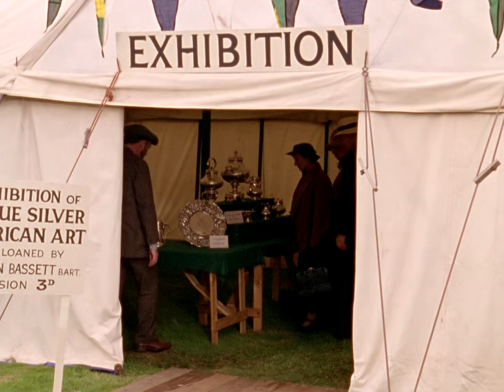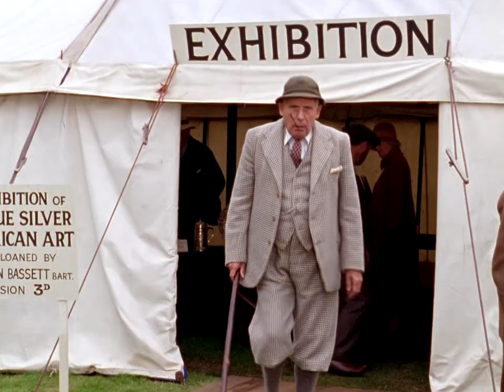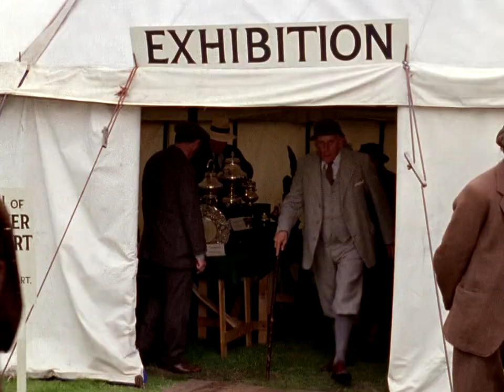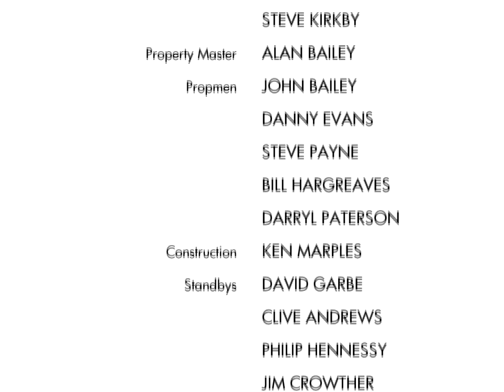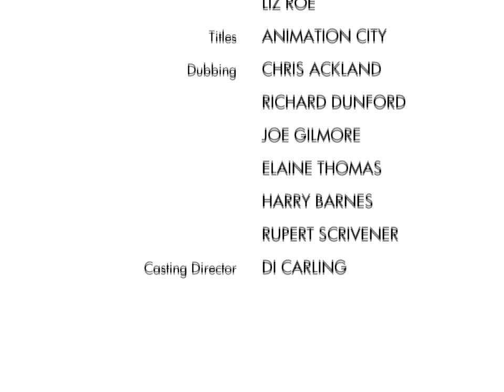[Support Ukraine Now] Jeeves And Wooster — Trouble at Totleigh Towers (S04E05) [Full HD] [subtitles]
Bertie goes to Totleigh Towers at Stephanie "Stiffy" Byng's request. She wants him to steal an African statue which she thinks is evil. Gussie Fink-Nottle at Madeline Bassett's request has become a vegetarian, but this is too much for him and he falls for the cook (Emerald) who has been feeding him steak and kidney pie at midnight. Madeline, with Gussie out of the way, falls for Bertie, who steals the statue but has to return it when the owner (Major Plank) will not buy it back. Bertie then blacks up to pretend to be an African wanting to get the statue back for his tribe, just as the real Africans turn up. Jeeves can sort things out though, for a price.